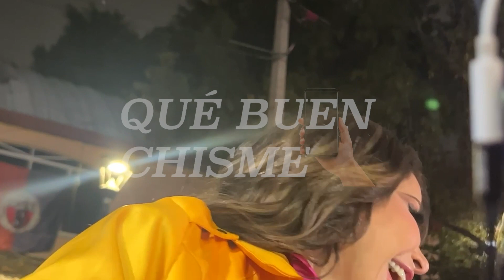APOYA A SASHA SOKOL? 🙀 GLORIA TREVI ATIENDE A LA PRENSA DURANTE ESTRENO DE SU BIOSERIE 👏